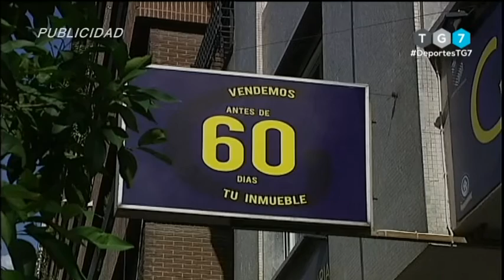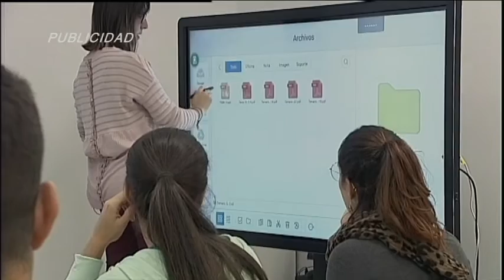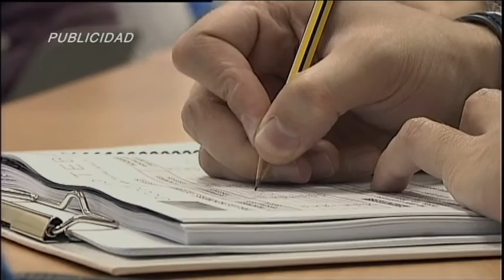DEPORTES 7 Jueves 5 de Diciembre